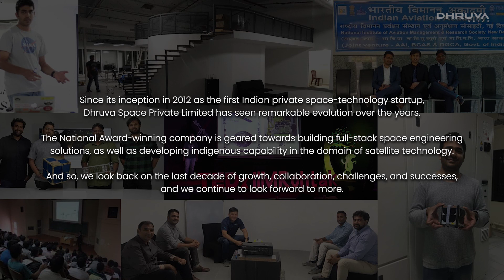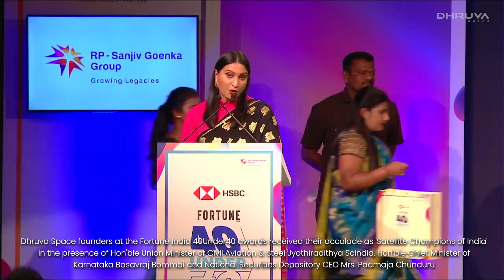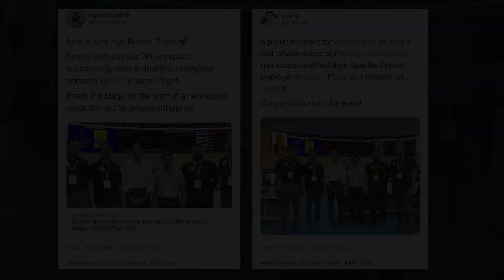Dhruva Space: From 2012, onwards | Down Memory Lane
Since its inception in 2012 as the first Indian private space-tech startup, Dhruva Space Private Limited has seen remarkable evolution over the years.

The National Startup Award-winning company founded by Sanjay Nekkanti builds full-stack space-engineering solutions, and also develops indigenous capacity in the domain of satellite technology.

And so, we look back on the last decade of growth, collaborations, challenges and successes – and we continue to look forward to more!